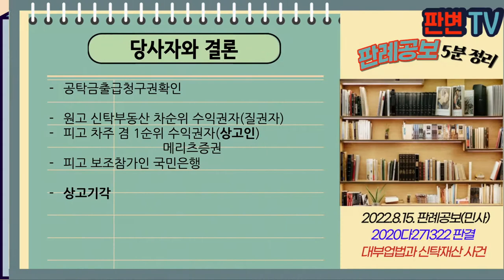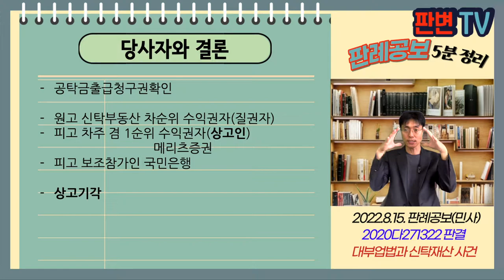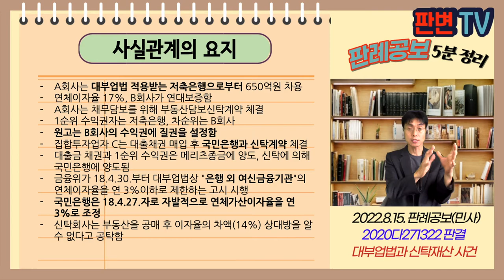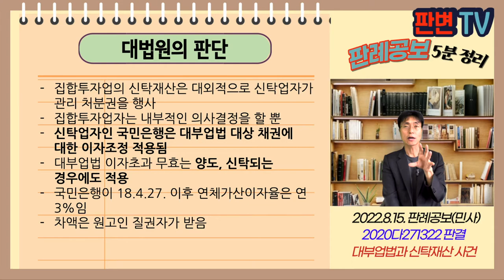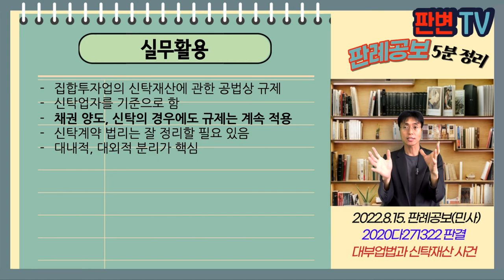대부업법과 신탁재산 사건 [22.8.15.자 판례공보(민사)]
대부업법과 신탁재산 사건
별 3개

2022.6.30. 선고 2020다271322 판결
공탁금출급청구권확인

원고 신탁부동산 차순위 수익권자(질권자)
피고 차주 겸 1순위 수익권자(상고인) 메리츠증권
피고 보조참가인 국민은행

상고기각

A회사는 대부업법 적용받는 저축은행으로부터 650억원 차용
연체이자율 17%, B회사가 연대보증함
A회사는 채무담보를 위해 부동산담보신탁계약 체결
1순위 수익권자는 저축은행, 차순위는 B회사
원고는 B회사의 수익권에 질권을 설정함
집합투자업자 C는 대출채권 매입 후 국민은행과 신탁계약 체결
대출금 채권과 1순위 수익권은 메리츠종금에 양도, 신탁에 의해 국민은행에 양도됨
금융위가 18.4.30.부터 대부업법상 "은행 외 여신금융기관"의 연체이자율을 연 3%이하로 제한하는 고시 시행
국민은행은 18.4.27.자로 자발적으로 연체가산이자율을 연 3%로 조정
신탁회사는 부동산을 공매 후 이자율의 차액(14%) 상대방을 알 수 없다고 공탁함

대부업법 적용에 있어 신탁재산은 누구를 기준으로 하는가?
대부계약의 이자상한 초과 무효는 채권 양도시에도 적용되는가?

집합투자업의 신탁재산은 대외적으로 신탁업자가 관리 처분권을 행사
집합투자업자는 내부적인 의사결정을 할 뿐
신탁업자인 국민은행은 대부업법 대상 채권에 대한 이자조정 적용됨
대부업법 이자초과 무효는 양도, 신탁되는 경우에도 적용
국민은행이 18.4.27. 이후 연체가산이자율은 연 3%임
차액은 원고인 질권자가 받음

실무활용
집합투자업의 신탁재산에 관한 공법상 규제
신탁업자를 기준으로 함
채권 양도, 신탁의 경우에도 규제는 계속 적용
신탁계약 법리는 잘 정리할 필요 있음
대내적, 대외적 분리가 핵심